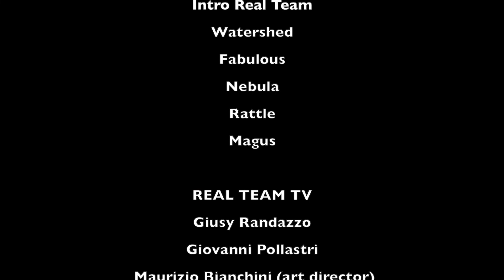Maria Masella - REAL TEAM TV libri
Real Team Tv intervista Maria Masella - Scrittrice genovese di grande successo, vincitrice di premi importanti, presenta: APPUNTAMENTO MORTALE - Un indagine di Teresa Maritano. Fratelli Frilli Editori. Sono i giorni che precedono Ferragosto e dall’inverno precedente Teresa Maritano non ha più avuto contatti con il vicequestore Marco Ardini. Cerca di dimenticarlo e di dimenticare Paola, la bambina che aveva in affido temporaneo e che è stata data in adozione. Un ordine restrittivo le ha impedito di incontrarla perché la bimba deve cominciare una nuova vita senza di lei. La notizia che Paola è scomparsa e che i nuovi genitori sono stati uccisi rompe il fragile equilibrio che Teresa cerca di costruire…..

Watershed
Fabulous
Nebula
Rattle
Magus

REAL TEAM TV:
Giusy Randazzo
Giovanni Pollastri